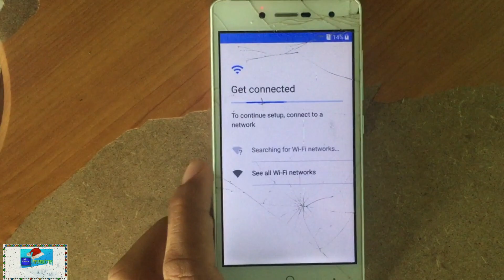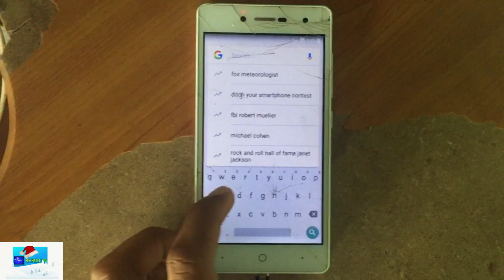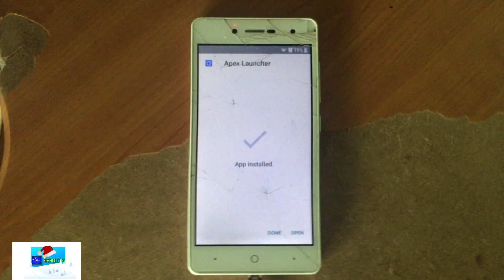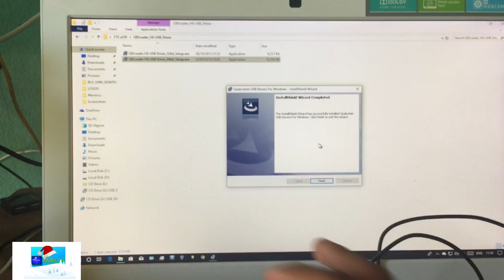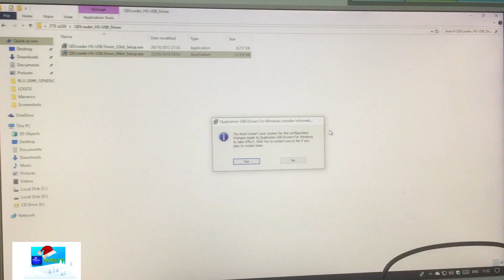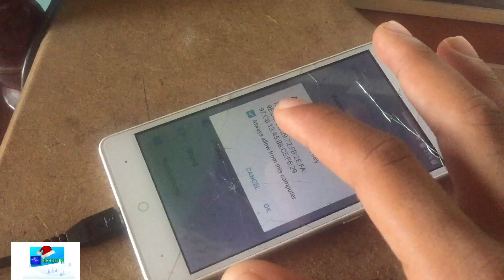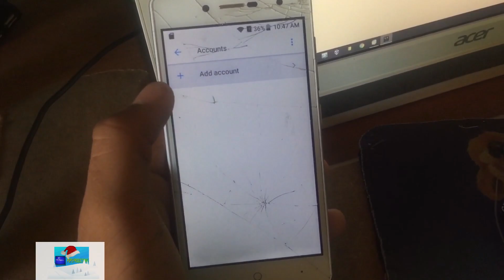BYPASS FRP ON ZTE BLADE A320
Welcome to another video! I will show you how to bypass FRP/ Google lock on the ZTE Blade A320. Follow me and Enjoy.

PC is required

What is FRP?
It is a security feature on android devices running android 5.0 and above to ensure that requires your google account in order to setup your device after factory reset.

How to disable it? (Not Recommended)

Go to settings- About Device-Tap on build number until developer options is enabled- Now go back to you main settings screen where you will now see developer options- select it and scroll till you find 'OEM Unlock' tap to enable and you will be prompted to put you password- when done you will now have oem unlock enabled and frp lock disabled.

OEM Unlocked- This allows you to unlock you device's bootloader.

Happy Holidays! From Pops Productions

Send donations of any amount to my paypal if you like my work